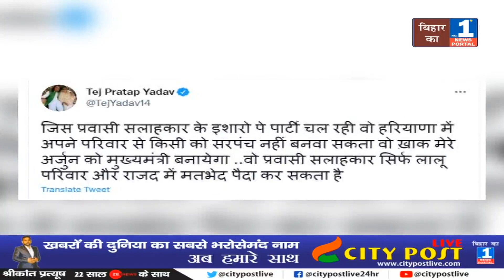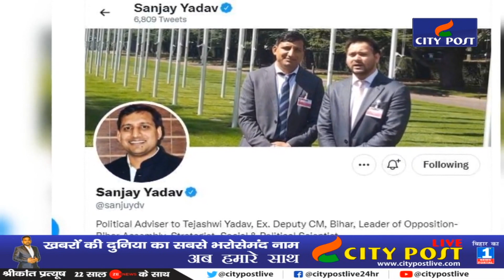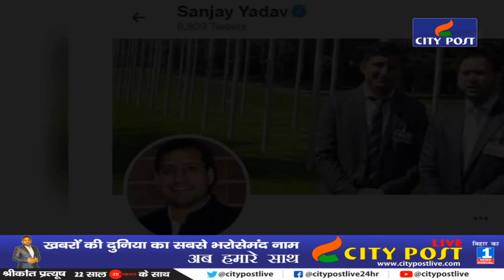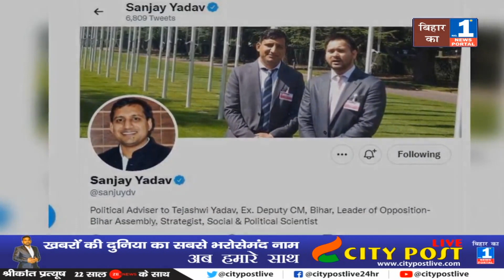Jagdanand-Tej Pratap की 'लड़ाई' में 'खलनायक' बने शख्स को जानें